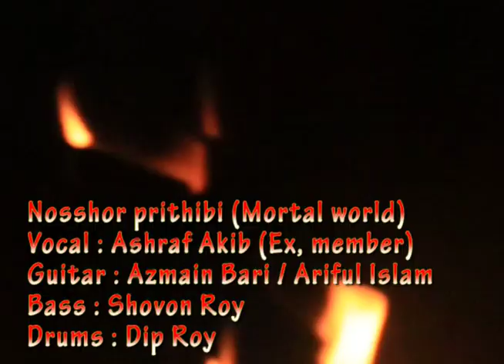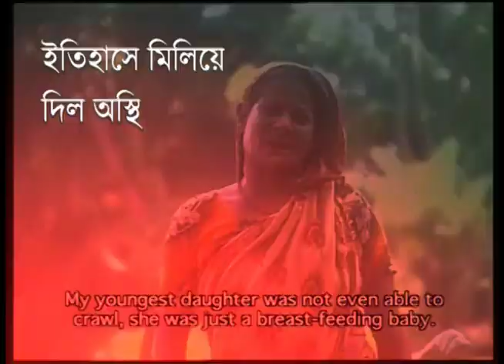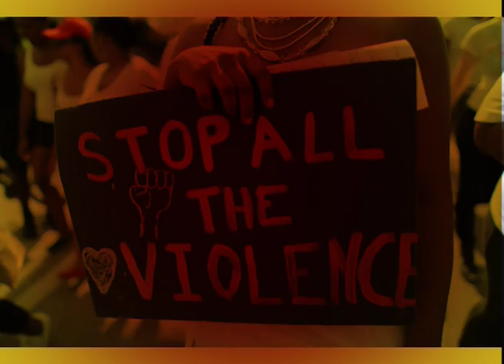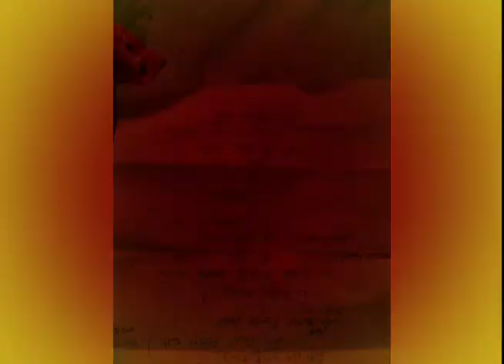Chaukrobyuho - Nosshor Prithibi (Mortal World) Official lyrical video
Those who are witnessed this picture. We taken from google. We just wanted to mean our protest.All picture consistent with this subject.

This song dedicated to Tanu. In March 20th 2016 01:57 pm, Tanu murdered after horrible rape at Comilla Cantonment! It was stigmatized time for our country. Not only tonu, thus, many girls are manipulated by some bastard in this land again and again.
And we condemnation those bastard's who rape innocent women. Still we want a fair trial for Tanu.

Those who have worked tirelessly.

Vocal: Ashraf Akib (Ex,Member)
Guitar : Azmain Bari/ Ariful Islam
Bass : Shovon Roy
Drums : Dip Roy

Lyric : অনির্বাণ বিপুল
Tune : Dip Roy

Recording and mix master by : Rev-ola records. (Russel Skilwarz)
Video Editing : Masum Shahrier